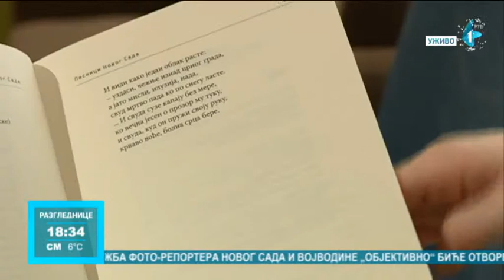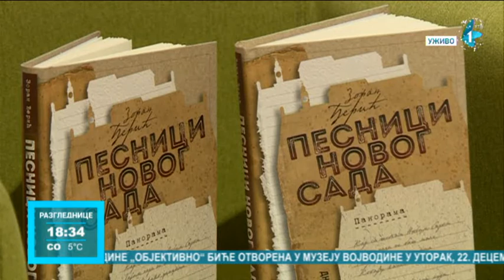Predstavljena poetska panorama priređivača Zorana Đerića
U organizaciji Društva novosadskih književnika, u digitalnom Omladinskom centru Gradske biblioteke počela je manifestacija "Nedelja novosadskih pisaca", koja će trajati do 25. decembra. Prvog dana manifestacije virtuelnoj publici predstavljena je poetska panorama priređivača Zorana Đerića - Pesnici Novog Sada.